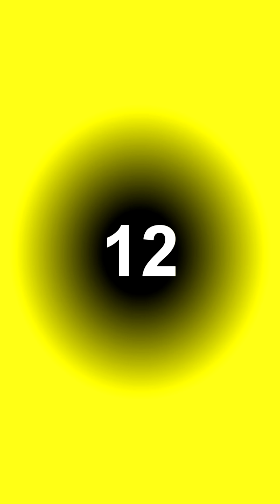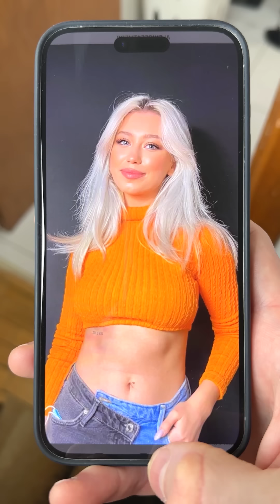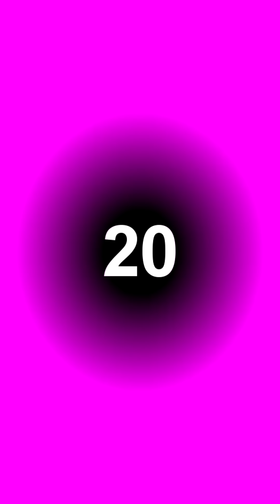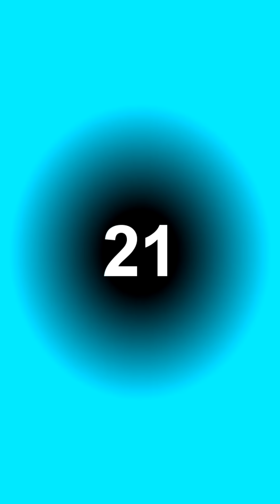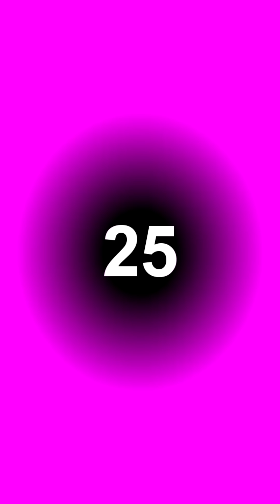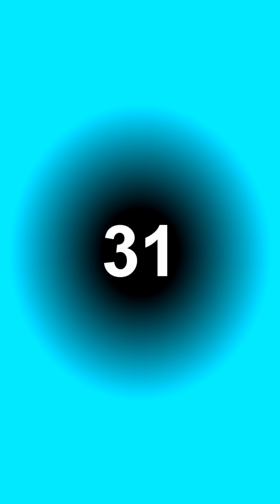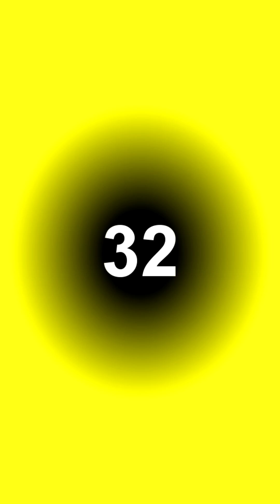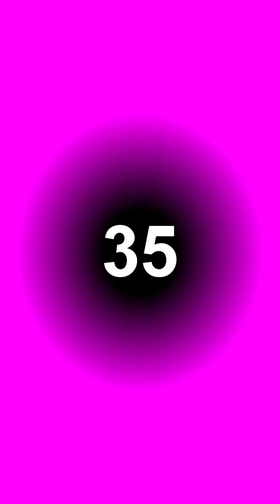TikTok Wigofellas PRANKS on MOM - Wigofellas PRANKS on Girlfriend - Wigofellas TikTok PRANKS DAY 194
Hello and welcome to a new and epic Wigofellas PRANKS on Girlfriend and TikTok Wigofellas PRANKS on MOM episode from the funniest series that has ever existed, Wigofellas TikTok PRANKS, my name is wigofellas tiktok or wigofellas tik tok and I cannot wait to share with you our new wigofellas pranks tiktok and I hope that you will enjoy our new wigofellas funny pranks! If you're new to the wigofellas youtube channel then hello there and welcome to the only official youtube wigofellas channel that exists, I am wigo fellas tiktok or wigo fellas tik tok and I make a lot of tiktok pranks, funny memes and tiktok memes videos with wigofellas girlfriend alexisfeather and wigofellas sister, but also wigofellas mom. Our new prank on mom, prank on boyfriend and prank on girlfriend videos are insane, and I cannot wait to share with you our newest funny tiktok videos and meme videos, and of course some secret, special and never seen before family pranks and very funny videos! Drop a like for more fun!